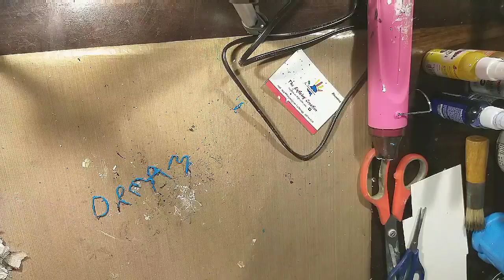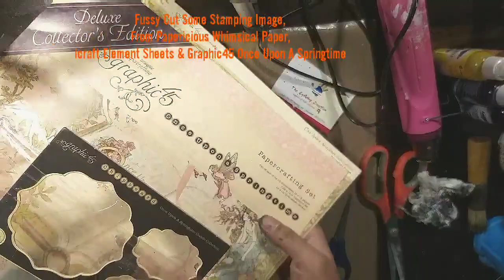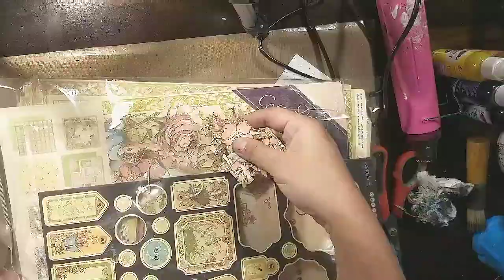Dream On The Canvas by Rituparna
Hello,Everyone I Am So Excited To Sharing With You All An Exciting News.I Am So Honoured To Be A Part As Guest On Academy Scrap Art.I Created A Mixedmedia Dreamy Windchime And This Is Also A This Month Theme "Dream".
           Step Wise Detail Tutorial On My Channel And All Materials Details Also Available.Be Relax And  Enjoy The Tutorial ...

Materials :

Little Birdie : Hoop,Texture Stone Paste,Crackle Paste,Handmade Flower,Cheese Cloth,Embossing Paste,Metallic Wax,Fibre Paste

Craftangles : Black Texture Paste

Expressions Craft : Immix Deco Stones Medium & Mini,Sprinkle Mist

Finnabair : Soft Gloss Gel

Graphic 45 : Fairy,Leaves Cutout From Once Upon A Springtime Paperpack

iCraft : Leaves From Element Sheet

Papericious : Butterfly From Whimsical Paperpack

CraftJunction : Black Gesso

Wire,Green Moss,Resin Mold,Dragon Fly Stamp From My Stash